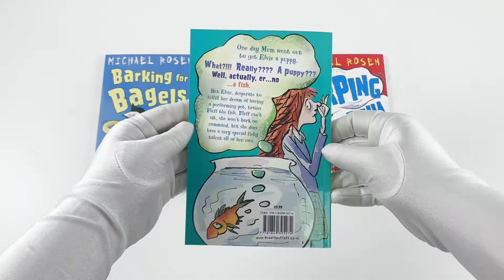Michael Rosen 6 Books Children Collection Pack Paperback Set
Description:

Burping Bertha

On an ordinary morning, in an ordinary flat, an up-till-now perfectly ordinary Bertha does an extraordinary burp. A burp so extraordinary, it knocks things over. A burp so humongously big that very soon it's causing havoc in the school canteen, the playground, not to mention her grandad's apple trees... Such a burptastic secret cannot stay quiet for long. And soon enough it lands Bertha her very own celebrity stardom...but is it all just a lot of hot air?

Choosing Crumble

When Terri-Lee goes to the pet-shop she thinks she will be choosing a dog she does not expect the dog to be choosing her! But Crumble is no ordinary pet and he is got a few questions to ask:
How many walks will you take me on?
Do you like to dance?
Will you tickle me? I like that a lot.
Will Terri-Lees dance moves and answers be enough to convince Crumble that she could be his owner?

Don't Forget Tiggs!

Mr and Mrs Hurry are always rushing about. They never stop! But that means they forget some rather important things like eating . . . and shopping . . . and taking their son Harry to school!
Thankfully, Tiggs the cat is around to remind them. But will anyone remember to give Tiggs his dinner?

Barking for Bagels

Shnipp the dog loves to play fetch with Julie and Lara in the park, but she doesn't love their annoying laughs. So one day she decides to run off. It's not long before Shnipp finds a new life with Bessie the Bagel Lady, eating delicious bagels every day. But when she decides to finally head home, she discovers things aren't exactly the same as when she left...

Bilal's Brilliant Bee

Bilal is terrified of The Test. He can't answer any of the questions!
But then Bumble the bee comes along, and he can answer any question you ask, even the really tricky ones. Then Bilal's granny suggests they go on the wildly popular TV quiz show, What's What? Win the Lot!
But what will happen if Bilal and Bumble do win the lot...?
A wonderfully bonkers and laugh-out loud funny story from dream team Rosen and Ross.

Fluff the Farting Fish

Elvie is desperate for a puppy that she can train up to do amazing tricks. But it's not a puppy Mum returns from the pet shop with, it's a fish.
But Elvie doesn't give up. Determined to fulfill her dream of having a performing pet she trains up Fluff the fish. Fluff can't sit, she won't bark on command, but she does have a very special fishy talent all of her own . . .